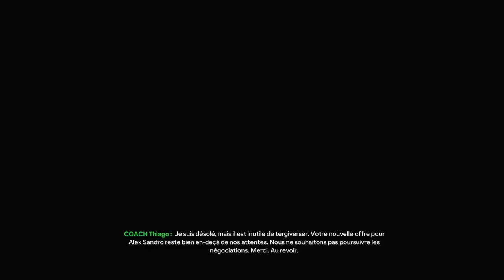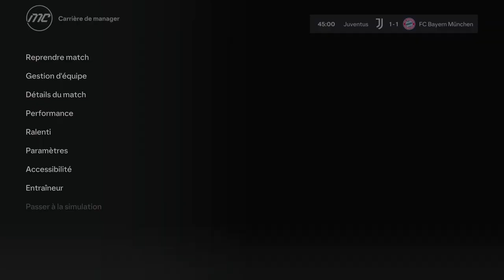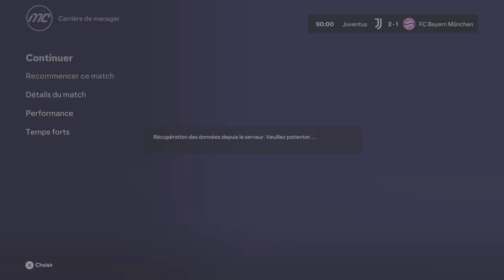FC 24 I CARRIERE MANAGER I MOISE KEAN DÉTERMINANT ! (S1)🤍🖤#2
Je vous souhaite la bienvenue dans mon projet carrière-manager avec la Juventus FC.

🆕Nouveau format & Nouvelles régles🆕

- Créer un centre de formation qui rivalise avec les plus grands clubs.
- Trouvez les talents de demain pour les intégrer dans notre équipe au fil des saisons.
- Certains joueurs seront amenés à partir cette saison et seront remplacés par des jeunes du club ou des talentueux venant d'autres clubs.

✨Pour plus de réalisme✨

- Obligation d'utiliser uniquement que vingt-cinq joueurs en incluant trois hors Européen, mais surtout d'avoir trois gardiens.
- Obligation au niveau des Coupes Européennes d'utiliser que vingt-cinq joueurs, mais on a le droit d'intégrer quatre formés au club ou huit formés au pays.

Episode : #2

🤝Renouvellement contrat🤝

- Federico Chiesa.
- Moise Bioty Kean.
- Samuel Iling-Junior.
- Adrien Rabiot.
- Kenan Yıldız.

♻️Mercato♻️

- Départs -

- Carlo Pinsoglio.
- Mattia De Sciglio.
- Daniele Rugani.
- Alex Sandro Lobo Silva.
- Kenan Yıldız (Prêt).
- Giovanni Gabriele Garofani (Prêt).

- Arrivées -

- Samuele Birindelli.
- Sebastiano Desplanches.
- Valentín Barco.
- Giorgio Scalvini.
- Rico Lewis.

🆕Paramètre de la carrière🆕

- Au niveau de difficulté : légendaire.
- Mode Challenge : non
- Durée période : 6 minutes.
- Difficulté basée sur le joueur : oui.
- Vitesse du jeu : lente.
- Les matchs se dérouleront exclusivement en Gameplay, sauf pour les moins importantes qui seront simulées en direct par épisode.

👍🏽 Si la vidéo te plaît, n'hésite pas à la liker.
💬 Tu peux également commenter la vidéo.
🗨️ Donner vos avis sur le mercato du club.
🟢 Je vous souhaite une très bonne vision, et surtout portez vous bien.